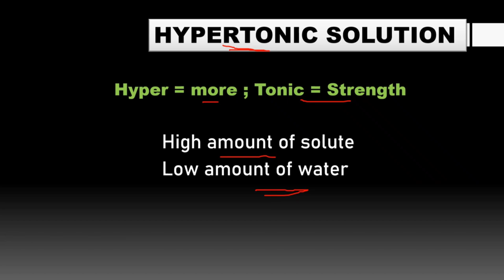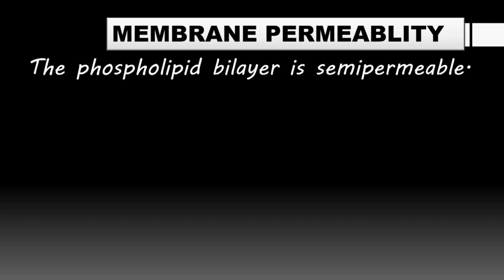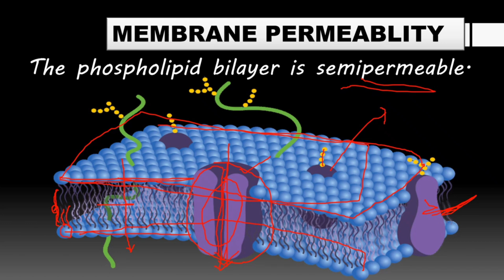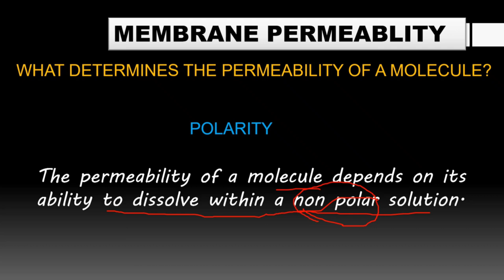Membrane Permeability in Telugu